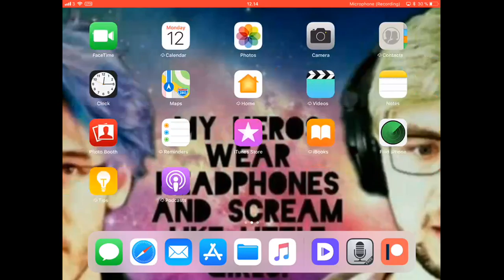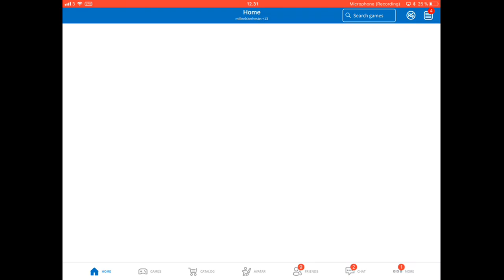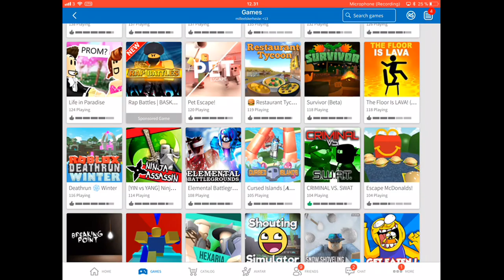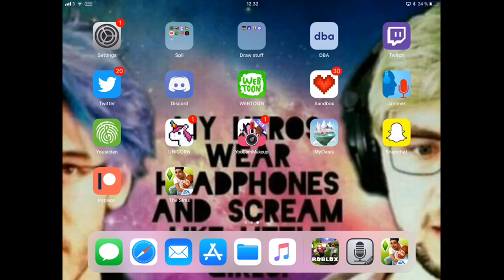Playing sims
Hey today I’m playing sims maybe I’ll play something else later